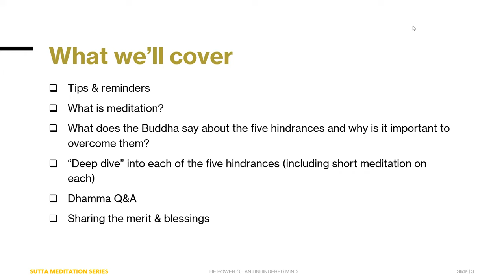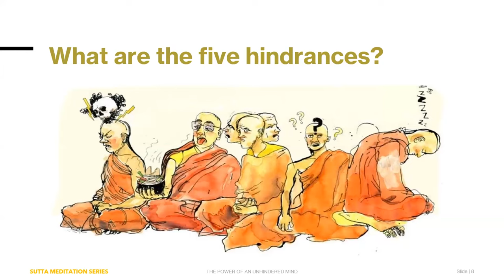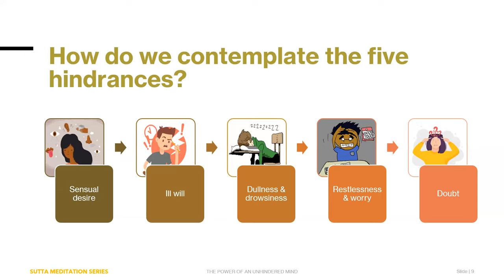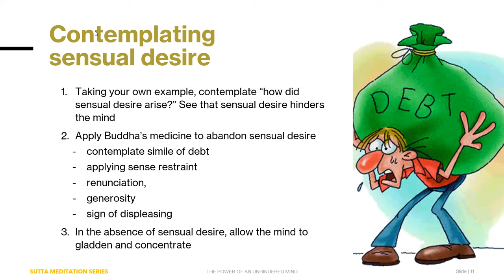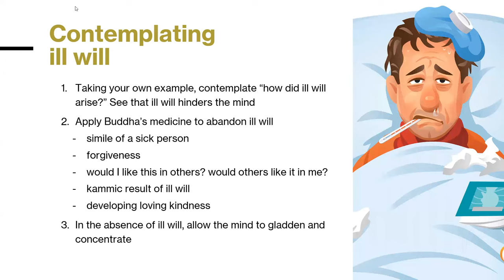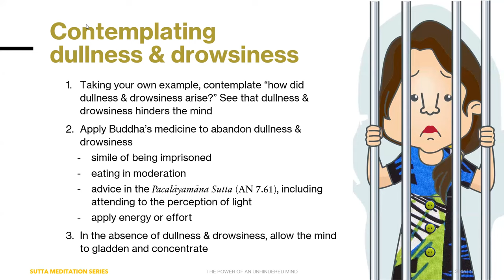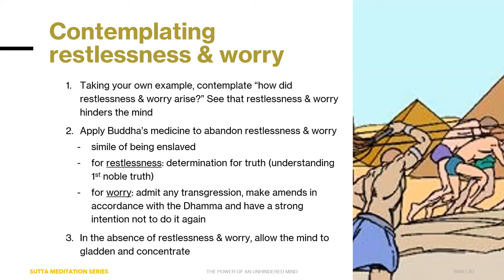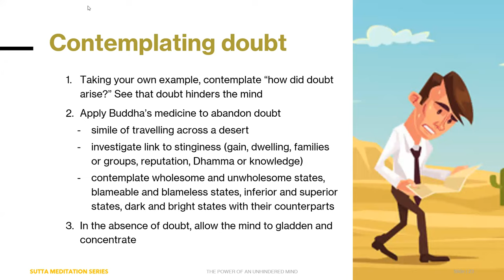The Power of an Unhindered Mind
Recent Dhamma session via zoom with student members and friends of the Warwick Buddhist Society on "THE POWER OF AN UNHINDERED MIND", where we contemplated the five hindrances, how they are linked, why they trouble us (including weakening our memory, making it difficult to concentrate the mind and blocking wisdom), and the Buddha's medicine that we can apply to overcome them.

In this session, we covered:
— What does the Buddha say about the five hindrances and why is it important to overcome them?
— “Deep dive” into each of the five hindrances (including short meditation on each)

Some of the suttas covered directly or indirectly in this session:
— Mahācattarisaka Sutta (MN 117)
— Tevijja Sutta (DN 13)
— Akusalarāsi Suttas (AN 5.52, SN 47.5)
— Avijjā Sutta (AN 10.61)
— Nīvarana Sutta (SN 46.40)
— Saṅgarava Sutta (SN 46.55)
— Anīvaraṇa Sutta (SN 46.38)
— Mahāsatipaṭṭhāna Sutta (MN 10)
— MahāAssapura Sutta (MN 39)
— Ina Sutta (AN 6.45)
— Bhoga Sutta (AN 5.227)
— Āghātavatthu Sutta (AN 9.29)
— Āhāra Sutta (SN 46.51)
— Cūḷakammavibhaṅga Sutta (MN 135)
— Karaṇīyametta Sutta (Snp 1.8)
— Pacalāyamāna Sutta (AN 7.61)
— Samādhibhāvanā Sutta (AN 4.41)

Bohoma pin (much merit) to those who helped organise this Dhamma session.